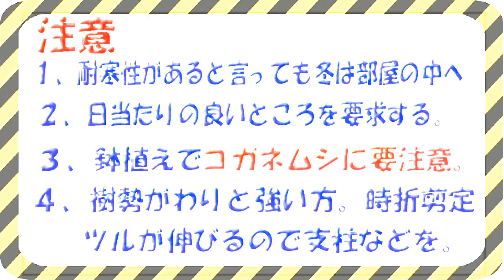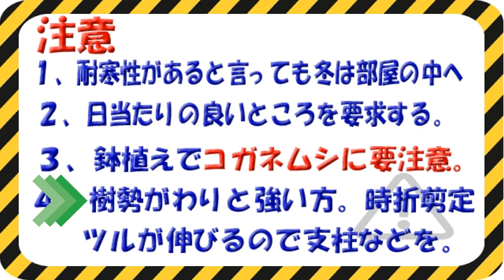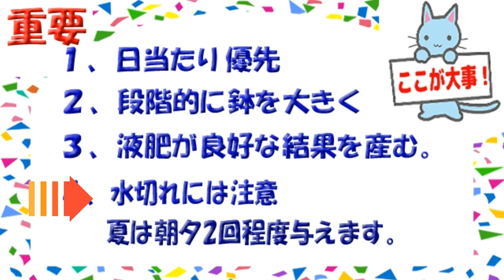【XYOSSIYのライフチャンネル】家庭栽培 栽培図鑑 時計草プラビダレッド P.Pura Vida Red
自分で栽培し経験則に基づく情報共有を目的とするYOUTUBE栽培図鑑です。今回は時計草プラビダレッド　P.Pura Vida Redです。真っ赤な情熱的な花を次々と咲かせ見映えがする時計草です。カエルレャの花粉で実もできる面白い時計草です。ご参考までにご覧ください。

2023年12月現在栽培している果実、植物は以下の通りです。各月にそれぞれの様子をUPしていますのでCH登録の上お楽しみくださいませ。
マンゴー：アーウイン、キンコウ、イエローマンゴー、玉文6号、紅キンコウマンゴー
ブドウ：デラウエア、ヒムロッドシードレス、ニューナイヤガラ、ナイヤガラ2鉢、涼香、シャインマスカット、キャンベルアーリー、ポートランド、バファロー、セイベル9110、藤稔、ハニービーナス、ブラックオリンピア、竜宝
フエイジョア：マンモス、ジェミニ2本、クーリッジ、プリティグリーン、トライアンフ
イチジク：ドーフィン、アトレア―ノ（偽ダルマティだったが海外の複数の愛好家の指摘による）、グッドール、フランダース2鉢、バナーネ、カドタ2鉢、セレスト、ホワイトゼノア(ブルンスウイック）、ドリーミィスィート、ヨルダン、ダルマティ2鉢、ロンドデボルドー、ボーンフォルムズダイヤモンド
四季なりリュウガン、種無しライチ―、島津ライチ―
あまか（せとかに似た新種柑橘）
サクランボ：暖地サクランボ、紅秀峰、高砂、ナポレオン、ゆすらうめ
桃：あかつきネオ、大玉白鳳、ひめこなつ、日川白鳳
柘榴
パッションフラワー：インディゴドリーム、ティアラ、クリアスカイ、バイオレットクイーン、アメジスト、デカイスネアナ、スターオブサービトン、ライラックレディ、ブル―ブーケ

Grape: Delaware. Himrod seedless .  Niagara. Shine muscat .Cambell Early .Suzuka   New Niagara.Baffalo.Portland.Seibell9110. Fujiminori, Honey Benus.
Black Olympia.Ryu Hou
Feijoa :  Mammoth. Coolidge. Pretty green. Gemini.Triumph.
Lychee. Shimatu Lychee.Longan
Fig :Dauphine. Dalmatie . Kadota. Banane. Celeste.Brunswick.Dreamysweet
　　Gotte Dor.Flanders.Rhodos. Rond de Boutex .Jorden. Atreano.Bornholms
 Diamond
Apricot:  Harcot
Passion fruit: Edulis
Passion flower: Clear sky.Incense. Tiara.Indigo dream .Violet Queen.
                Decaisneana. Star of Surbiton.Amethyst Ryliac Lady. Blue Bouque
Lemon: Mayer .Risbon.Rinoka.
Orange: Amaka
Kumquat (small orange)
Cherry: Takasago. Napoleon .Benishuuhou.UsuraUme